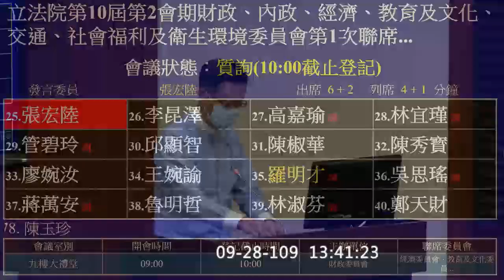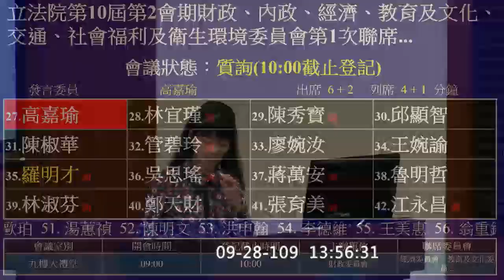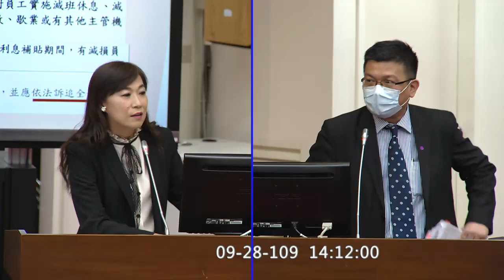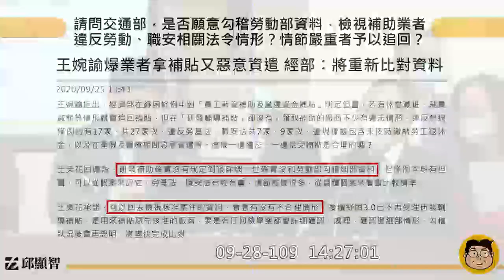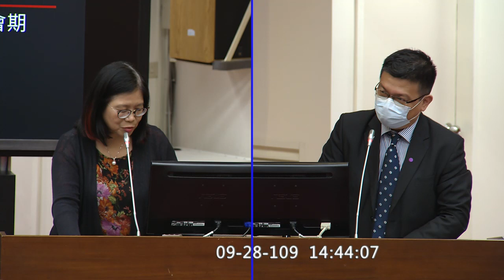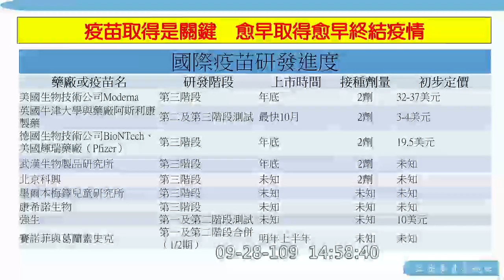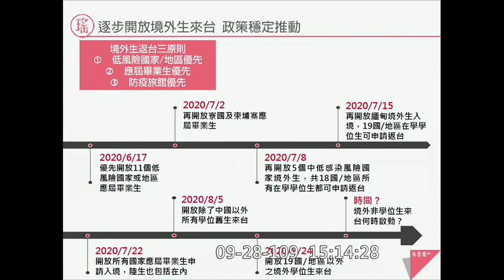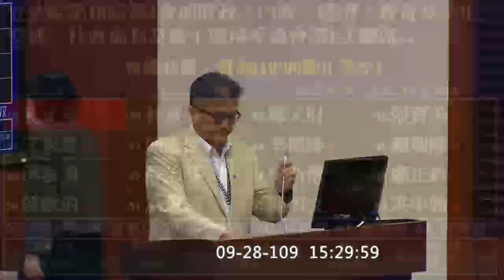紓困3.0 紓困振興特別預算第2次追加 pt3 張宏陸 李昆澤 高嘉瑜 林宜瑾 陳秀寶 邱顯智 陳椒華 管碧玲 廖婉汝 王婉諭 吳思瑤 蔣萬安 孔文吉 20200928 財政委員會 立法院演哪齣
衛福部次長 薛瑞元
經濟部次長 曾文生
交通部次長 陳彥伯
教育部次長 林騰蛟
通傳會主委 陳耀祥
農委會主委 陳吉仲
農委會副主委 陳添壽

0:00 intro

0:15 張宏陸
6:40 李昆澤
15:20 高嘉瑜
24:26 林宜瑾
33:08 陳秀寶

41:53 邱顯智
52:26 陳椒華
1:02:08 管碧玲
1:11:54 廖婉汝
1:21:42 王婉諭

1:30:32 吳思瑤
1:40:03 蔣萬安
1:48:50 孔文吉